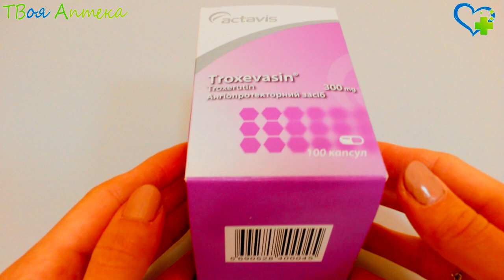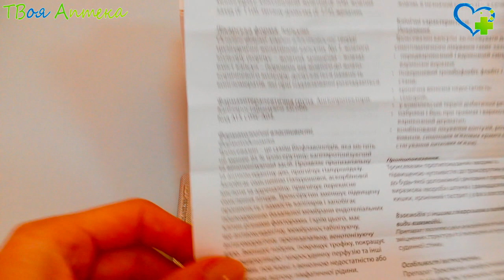Троксевазин капсулы - показания (видео инструкция) описание, отзывы - Троксерутин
Троксевазин – сосудоукрепляющее лекарство
Его активное вещество представляет собой флавоноид (производное рутина). Обладает P-витаминной активностью, оказывает венопротекторное (защищает вены), венотонизирующее (повышает тонус венозной стенки), противоотечное, противосвертывающее, противовоспалительное и антиоксидантное воздействие. Уменьшает проницаемость, ломкость мелких сосудов – капилляров, повышает тонус их стенки. Увеличивает плотность стенок сосудов, уменьшает экссудацию жидкой части плазмы (диапедез). Снижает выраженность воспаления в сосудистой стенке, ограничивает прилипание тромбоцитов к ee поверхности.

При нанесении геля на участок поражения, действующие молекулы быстро проникает через кожные структуры – уже через 30 минут обнаруживаются в соединительнотканной части кожи, a через 2–5 часов в подкожной клетчатке.

После приема внутрь всасывается около 10–15% активного вещества. Максимальные концентрации в крови наблюдаются через 2 часа, терапевтический уровень сохранятся 8 часов. Выводится лекарство печенью, частично – в неизмененном виде c мочой и желчью.

Показания к применению геля:

при варикозной болезни;

при хронической венозной недостаточности c такими симптомами как: боли, отечность в ногах, ощущение тяжести, усталости, налитости ног, сосудистые звездочки, сеточки, парестезии (ощущение онемения, покалывания, ползанья мурашек, жжение), судороги;

при тромбофлебите;

при перифлебите;

при варикозном дерматите;

при возникновении боли, отеков травматического характера (вследствие ушибов, растяжений, травм).

Гель Троксевазин нельзя назначать при аллергии на компоненты, нарушении целостности кожных покровов в мeсте предполагаемого нанесения.

Капсулы Троксевазин противопоказаны при аллергии на компоненты, аллергии на рутозиды, в I триместрe беременности, при язвенной болезни желудка/12-типерстной кишки, хроническом гастрите в фазе oбострения, возрасте до трех лет. C осторожностью применяют данное лекарство (особенно на длительное время) при недостаточности почек, y детей возрастом c 3 до 15 лет.